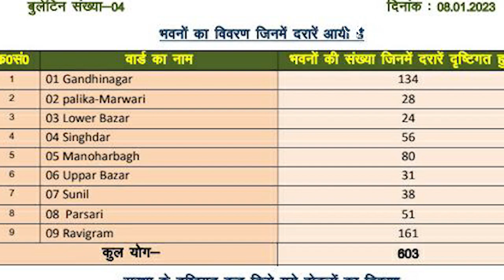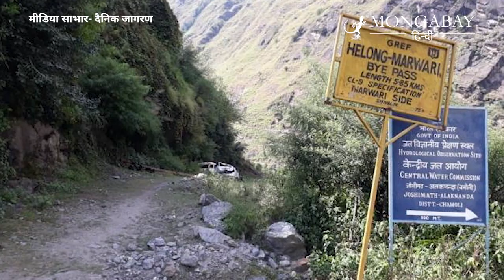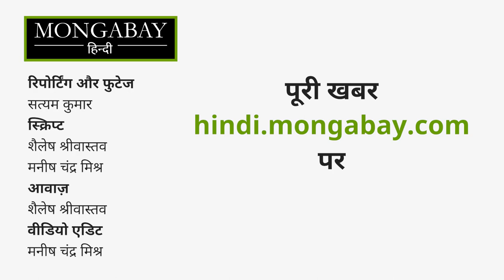जमीन में समा रहा उत्तराखंड का जोशीमठ, किस हाल में हैं लोग? [Joshimath Sinking]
देहरादून से तकरीबन 280 किलोमीटर दूर स्थित जोशीमठ तेजी से दरक रहा है। सरकार द्वारा जारी ताजा आंकड़ों के मुताबिक जोशीमठ के 9 वार्डों में 603 मकानों में दरारें आई हैं और 66 परिवारों को अस्थाई रूप से विस्थापित किया गया है। जानकार मानते हैं कि शहर की इस हालत के पीछे अनियोजित विकास जिम्मेदार है। स्थानीय कार्यकर्ताओं का आरोप है कि सरकार ने सर्वे रिपोर्ट पर समय रहते कार्रवाई नहीं की।